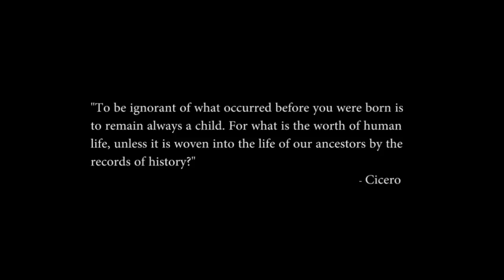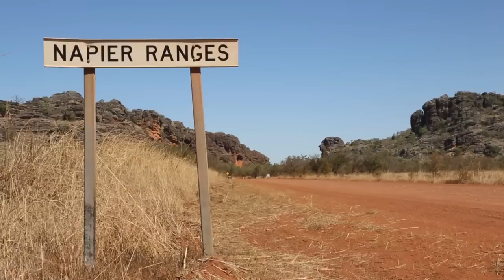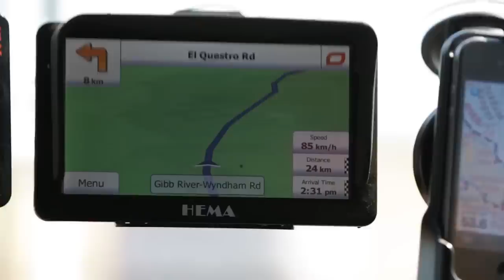Series 3: Ep6 - The Kimberley: Bell Gorge, Birdwood Downs, Tunnel Creek & Windjana Gorge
Carlisle explores the heart of Jandamarra country, the aboriginal freedom fighter who called the Napier Range home. Bell Gorge is definitely the biggest, if not the best, waterfall along the Gibb River Road. Birdwood Downs is a small eco-friendly station and Tunnel Creek and Windjana Gorge are steeped in history and beauty.